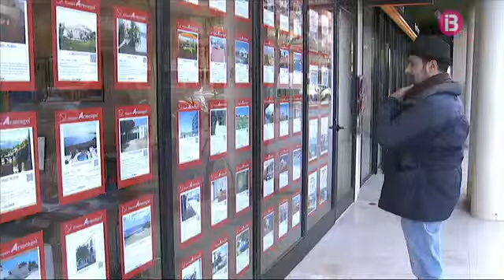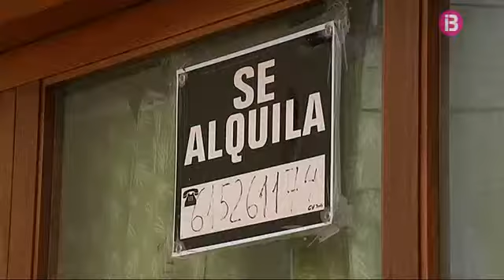85.000 places residencials sense ocupar a Menorca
A Menorca hi ha 85.000 places residencials sense ocupar d'un total de 177 mil que hi ha a l'illa. Molts d'aquests habitatges són buits i no es posen a la venda ni s'ofereixen al mercat del lloguer de tot l'any.